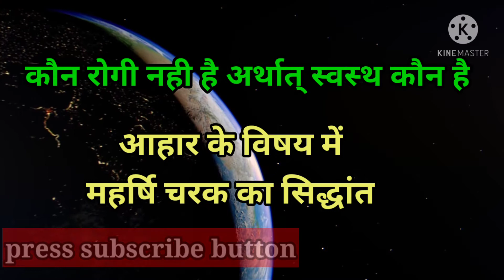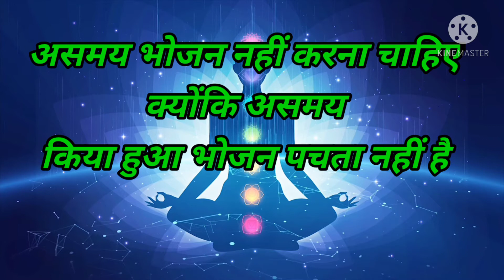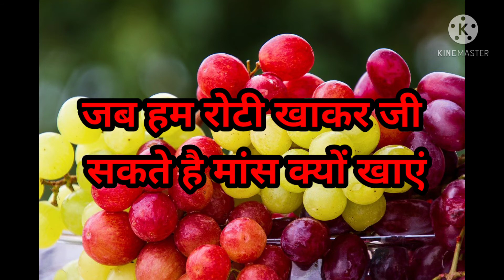शाकाहार ही क्यों# vegan kaise bane महर्षि चरक के सिद्धांत से जाने# Mission Bharat subscribe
दोस्तों आज की इस video me hum bat करेंगे शाकाहार के विषय पर तो वीडियो को पूरा देखें